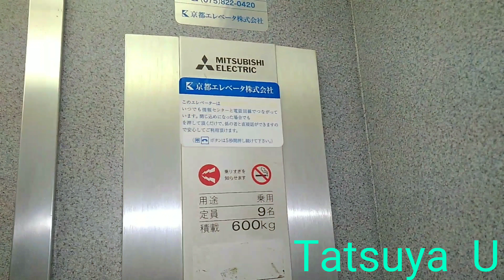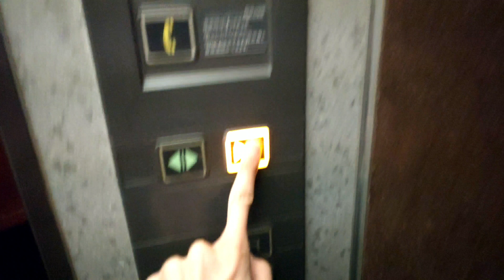[ケチ更新]京橋駅付近某ビルのエレベーター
元々アストロですが更新されています。
機種:NEWプリード
用途:乗用
定員:6名
積載:450kg
設置数:1